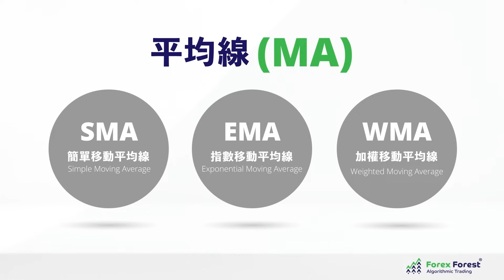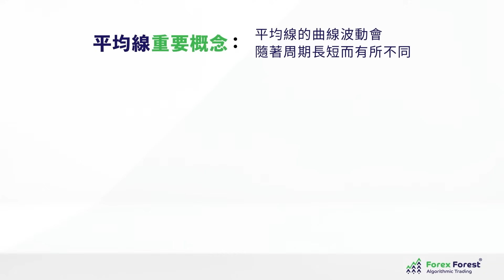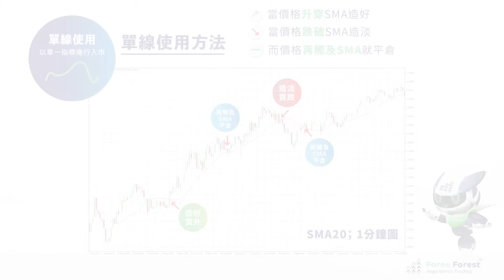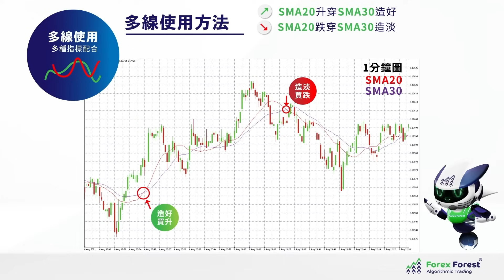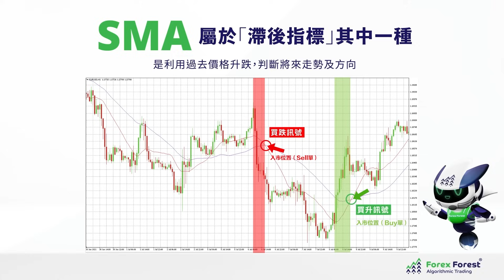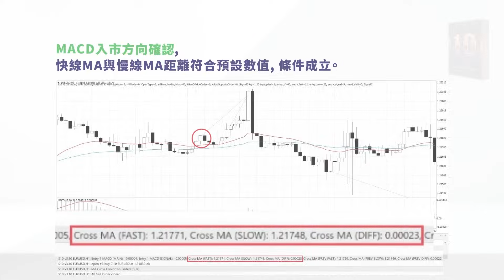投資必學! 5分鐘教你 MA平均線 ｜SMA, Cross MA｜黃金交叉與死亡交叉!?｜ 程式交易基礎教學之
移動平均線；MA(Moving Average) 、它是於技術分析其中最基本，最入門的一個指標。我們會經常於電視經常聽到的20天線，50天線其實就是（MA）其實就是平均線 。平均線有很多種，這條影片主要是講述SMA同Cross MA

0:12 什麼是移動平均線 MA(Moving Average)?
0:26 移動平均線的種類?
0:43 什麼是簡單移動平均線 SMA(Simple Moving Average)?
1:41 如何使用簡單移動平均線?
1:53 單線的使用方法?
3:01 多線的使用方法?
5:04 Forex Forest 的自動交易程式(EA)對移動平均線的應用?
🎓【立即報名｜獲獎無數 國際 ISO 認可最具公信力的 AI 自動程式交易課程】
穩定被動收益Get，全面掌握 Ago Trade 投資工具等於重掌自己人生！💰

🏆 5 小時含金量極高⚡【AI 自動程式交易面授課程】
📍 香港實體授課｜由 Wayne Sir 親自教授
⏰ 限時優惠：只需 HK$388（原價 HK$3,880）

📚 課程內容精華：
✅ 系統性拆解 AI 程式交易概念與理論
✅ FF 學員真倉實戰成果公開
✅ 如何建立每月細水長流的投資回報
✅ 《CCY Power 貨幣力學》現場實戰示範
✅ Wayne Sir 現場 Q&A，專家即場解答疑難
🎁 報名即送：《程式交易精華筆記》

🚀 3小時新手網上速成⚡【AI程式交易投資課程】
📍 全球同步直播｜最適合 0 經驗投資新手
⏰限時免費參加！（原價 HK$2,880）

📚 課程內容重點：
✅ 5 招拆解 AI 程式在不同市場的致勝策略
✅ Wayne Sir 親自講解AI交易演算法與策略應用
✅ $100 美金小資本獲利技巧
✅ 工具清單 + 入門策略包
🎁 完成課程即送：《AI 智能指標體驗套裝》

🎯 加入 Forex Forest，成為全港最強 AI 程式交易社群一員！
結識志同道合的交易者、共享成功策略，一齊邁向財務穩健！

【黃金交易】利潤大增750%策略 ｜實戰用自動程式炒黃金｜2023「避險之王」黃金XAU最佳入場時機｜最新AI技術分析和策略 | 分析黃金交易輕鬆獲取穩定高額利潤 !

【程式交易比賽】盈利爆升79%程式交易策略！真學生•真數據! ｜最強程式交易社群! Algotrade